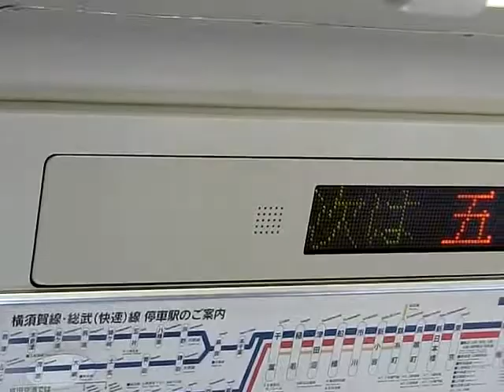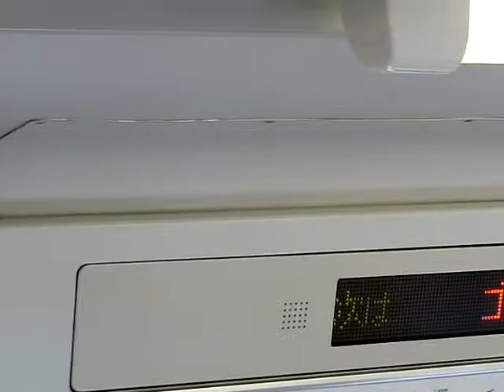E217系特別快速館山行き五井駅到着前放送 まもなく五井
2015年4月2日8時48分
E217系特別快速　　　館山行きの、五井駅到着前の車内放送です。